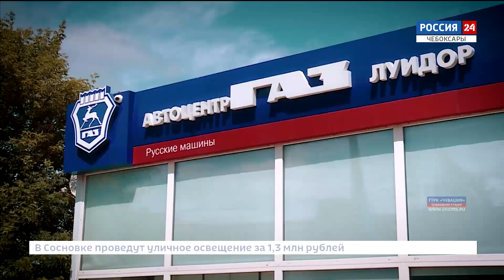СуперСпец. Выпуск 03.07.2019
Сегодня на нашем канале выходит новый выпуск рубрики «СуперСпец». На этот раз корреспондент Виктор Вавилкин узнал на себе, каково это – управлять спецтехникой.